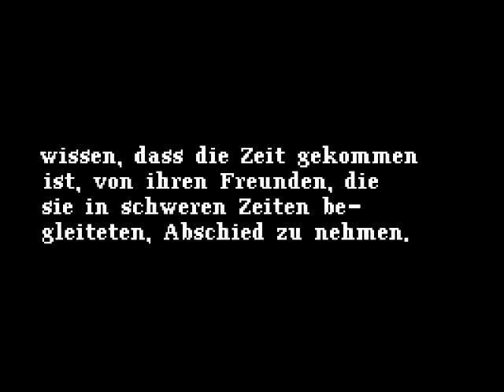Let's Play Tales of Phantasia Part 51 - Zukunft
Zeitsprung, mal in die andere Richtung